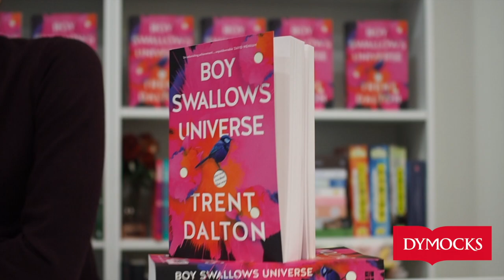Interview with Trent Dalton - Boy Swallows Universe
While writing his debut novel, Boy Swallows Universe, Walkley Award-winning journalist Trent Dalton was inspired by the events of his own unconventional childhood. Boy Swallows Universe is a modern Australian classic, and our July Book of the Month!

Also available on all your favourite podcast apps!